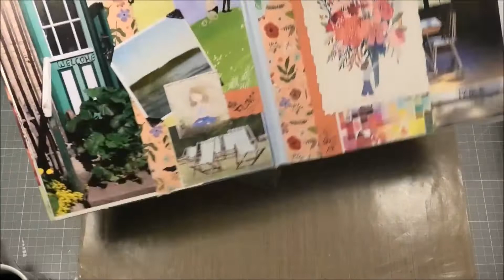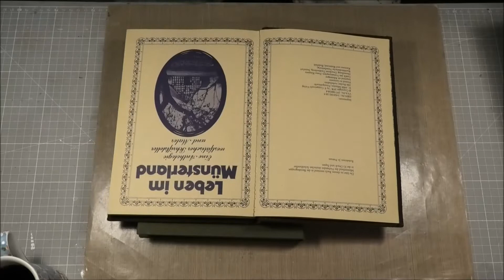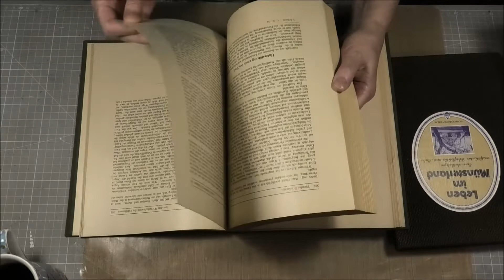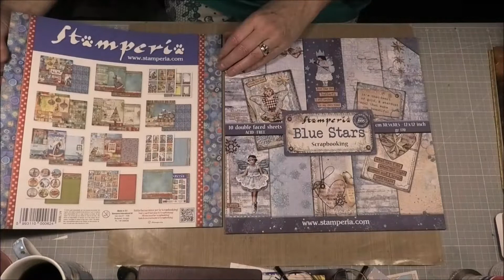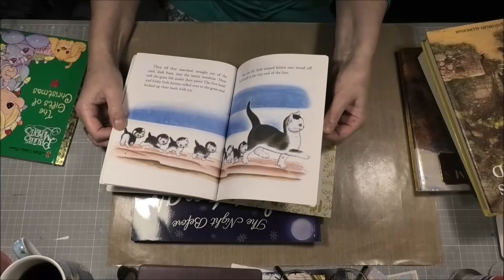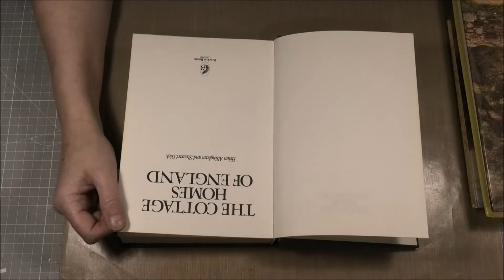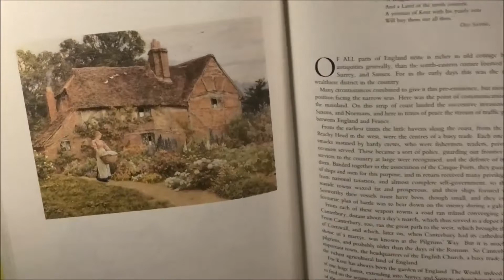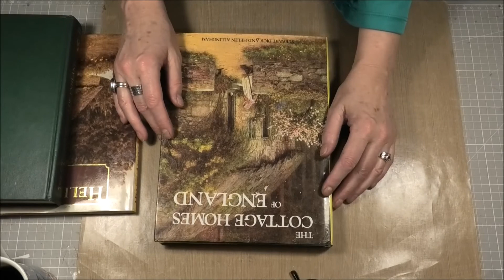Klönen und ein (gemischter) Haul... (2)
viele TOLLE neue Dinge..😊😊😊
meine Holzkiste ist schon fertig...
(🤶Ja mei, ist denn heut schon 🎄Weihnachten?)